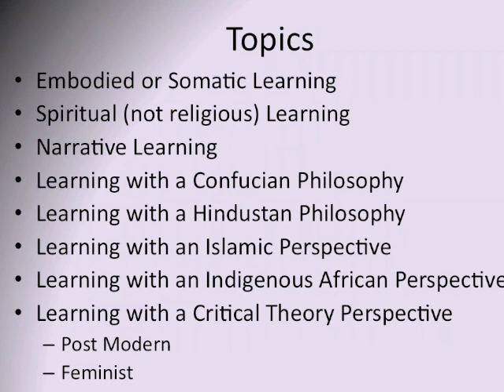New Learning III.m4v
Part III of the longest PPT/lecture in the history of adult education (sorry!)